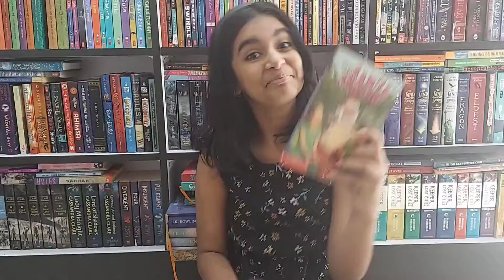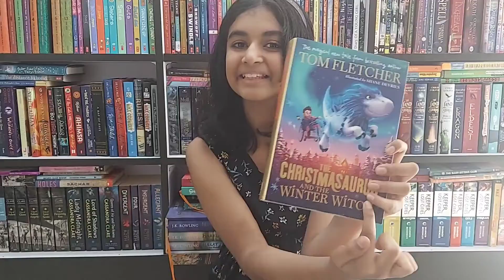15 Holiday Book Recommendations 2021 | Great Festive Christmas Reads | Booktuber Stasha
15 Holiday Book Recommendations 2021 | Great Festive Christmas Reads | Booktuber Stasha

In this video, I have suggested 15 chapter books that are absolute love. You will definitely enjoy reading them in this festive season.